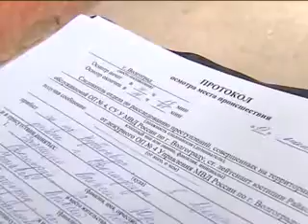В центре Волгограда обнаружен мешок денег